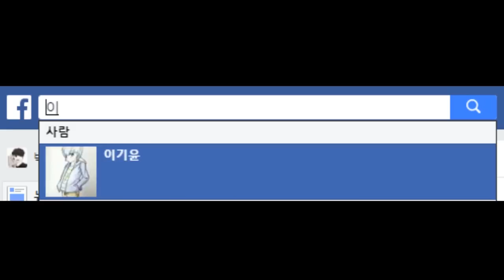[재넌] 재넌 VS 페이커 짭...?!!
설명: 페이커를 사칭하다니..

'구독'을 꼭 누르셔야 다음 영상 보실수있어요!!
중요 공지+이벤트 페이스북 링크 팔로우 GOGO